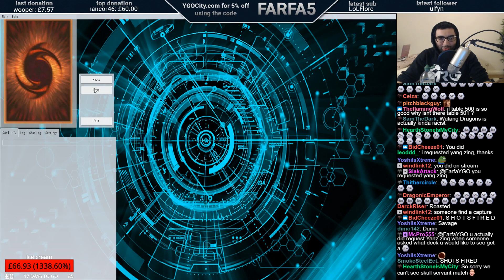Table 500 #164 Yang Zing "Soul Charge for 5 to end on a singular Jiaotu"